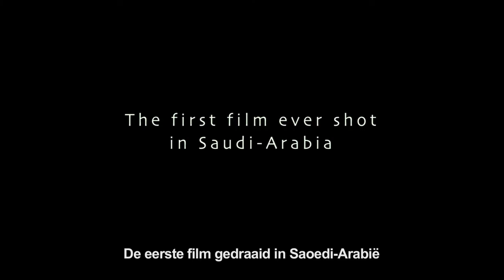Wadjda - trailer Nederlands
Wadjda is de eerste lange speelfilm van een vrouwelijke regisseur uit Saoedi-Arabië en vertelt het verhaal van een meisje die wil breken met de conservatieve tradities van haar land.